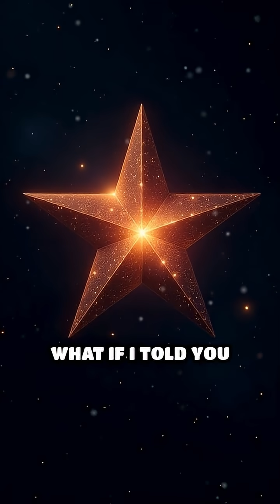Brown Dwarfs: The Cosmic Twilight Mystery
Ever heard of stars that never truly ignite? Discover the mind-bending secrets of brown dwarfs and the cosmic twilight they create!